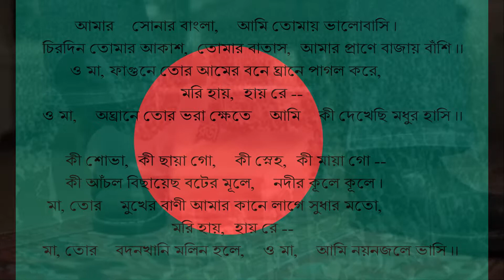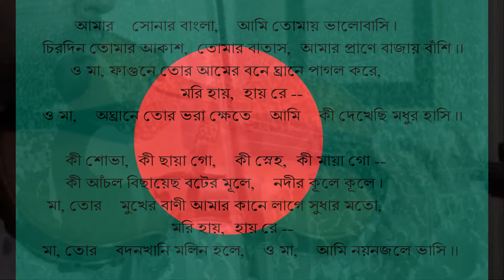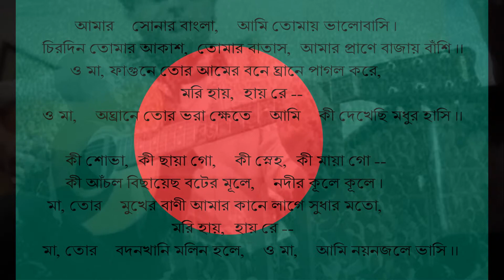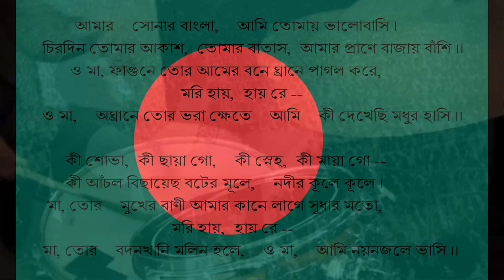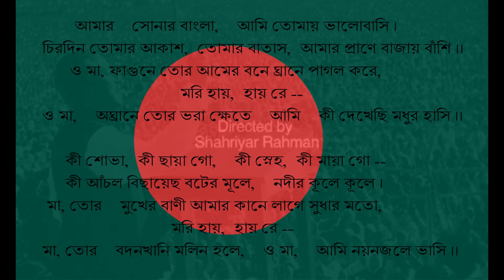আমার সোনার বাংলা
Words and Melody: Rabindranath Tagore
Arrangement by Alam / Weeks

Vocal: Sohini Alam
Acoustic Guitar: Oliver Weeks
Double Bass: Ben Hillyard
Drums: Derek Scurll
Tabla: Hassan Mohyeddin
Viola: Danyal Dhondy

Engineered by Ben Hillyard, Andy Ramsay and Yohei Sasaki
Mixed and Mastered by Yohei Sasaki